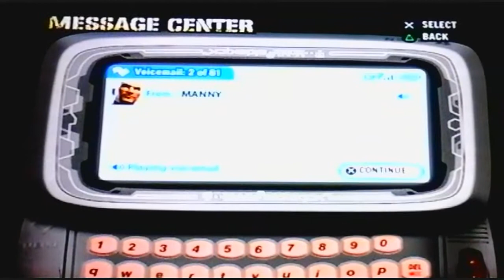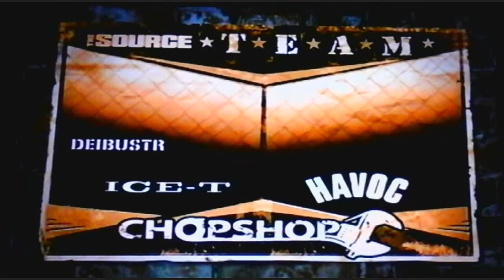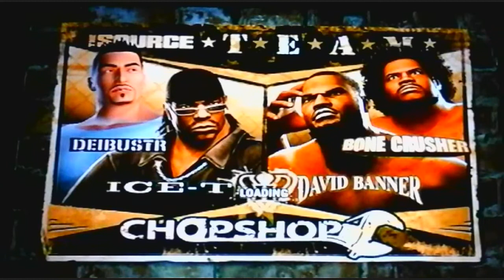DEF JAM: FIGHT FOR NY :PELEO POR UNA CAMIONETA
Hola que tal amigos hoy les traigo un nuevo vídeo de (Def Jam: Fight For NY) en donde mi chica quiere una camioneta y la única forma de ganarla es pelear espero que les guste un abrazo enorme